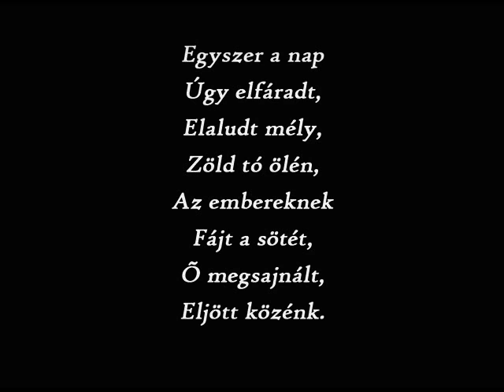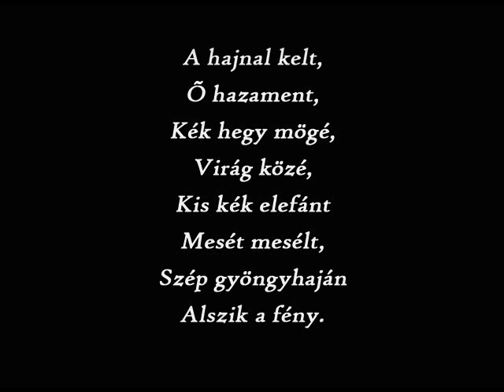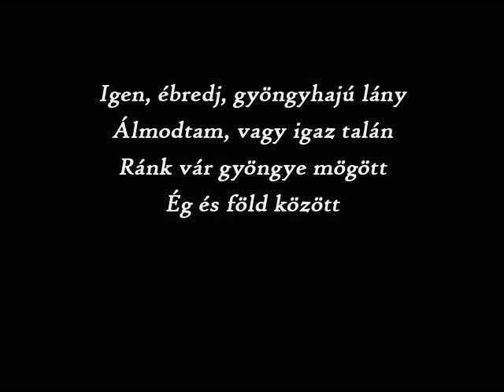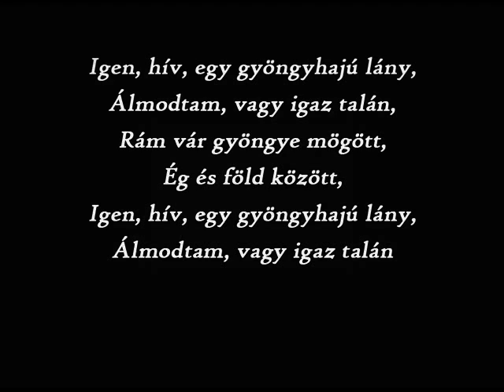Omega - Gyöngyhajú Lány - lyrics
Omega - Gyöngyhajú Lány with lyrics